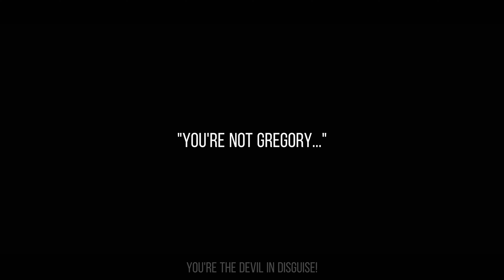You're the Devil in Disguise! | Meme | [FNaF]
ahhhh there's so many mistakes in this-
I *have* been trying to figure out how to tween better, but... ehhhh
Sorry about the late upload-
ib @Reneko!